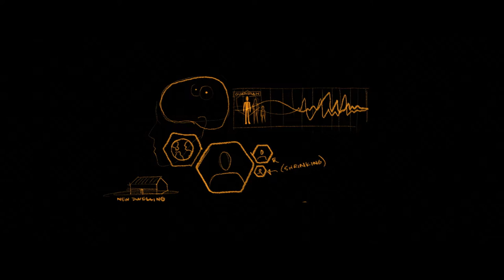Secret Headquarters - Opening Title Sequence Development Animatic 2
Our team at Perception collaborated with the team at Paramount on their new superhero film, Secret Headquarters. For this film, our team conceptualized various pieces of technology, as well as designed an opening title sequence to show the progression of the Guard’s rise to national heroism. This animatic showcases the development process of crafting the sequence's narrative and visuals.